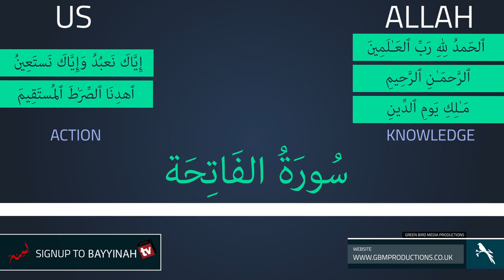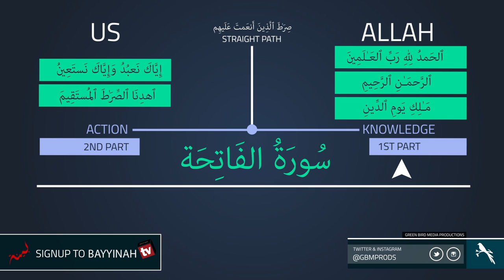|| Knowledge & Action | Quran Gems | GBMProductions || HD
A video illustration showing another miracle from Surah Al-Fatihah, a complete picture of knowledge & action.